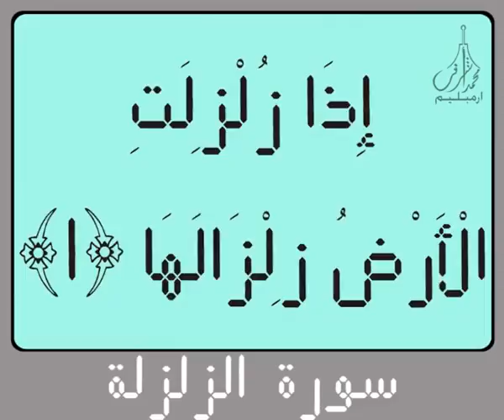٩٩سورة الـزلـزلـة لرقمية إلكترونية القرآن الكريم لتلاوة القارئ الشيخ عبد الرحمن السديس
سورة الـزلـزلـة لرقمية إلكترونية القرآن الكريم